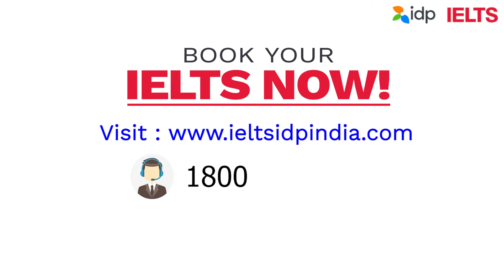Supta's amazing journey:Achieving Career Success Abroad with IELTS | Tips to score band 8| IDP IELTS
Join Supta on her journey to explore career opportunities abroad in countries like Canada and the US. In this video, Sukta shares her experience taking the IELTS exam and how it can increase your chances of growth and success. She chose the computer-based option for its convenience and found the booking process smooth and easy. Hear about her impressive score of a band 8, with a 9 in listening, 8 in reading and speaking, and 7.5 in writing. Get tips and advice on how to prepare for the IELTS exam, including focusing during the listening section, practicing synonyms and paraphrasing for writing and speaking, and speaking to the invigilator like a friend. Sukta emphasises the importance of preparing well, having enough time to recheck answers, and taking mock tests to familiarise yourself with the pattern of the paper. This video is a must-watch for anyone looking to improve their English skills and advance their career abroad.

Achieve your work, study, and migration goals with IELTS by IDP.
IELTS is accepted by more government agencies, educational institutions, and professional bodies than any other English language test.
IELTS (the International English Language Testing System) is the world’s most popular English language test for work, study, and migration. More than 10,000 organizations trust IELTS as a reliable indicator of true-to-life ability to communicate in English.
Study and live abroad
IELTS assesses a test taker’s English language proficiency across four skills – Listening, Reading, Writing, and Speaking. Delivered on either a computer or paper, IELTS is the only high-stakes language test recognized for migration across Australia, Canada, New Zealand, and the United Kingdom. With a focus on human conversations, IELTS was a pioneer of four-skills English language testing more than 30 years ago. IELTS continues to set the standard for English language testing today.
IDP has more than 1,400 test locations across 56 countries. This includes more than 260 computer-delivered IELTS centres.